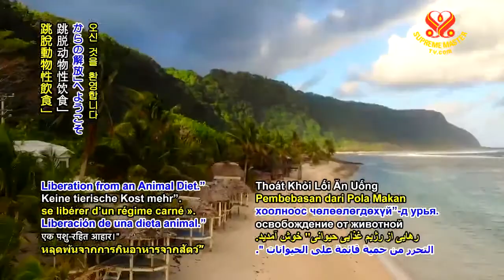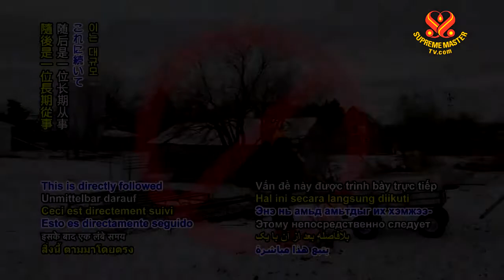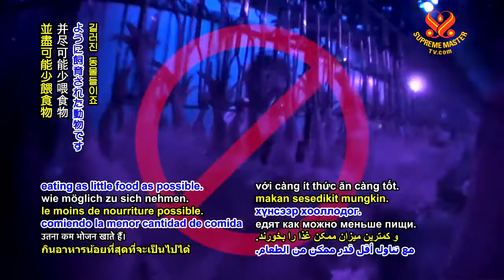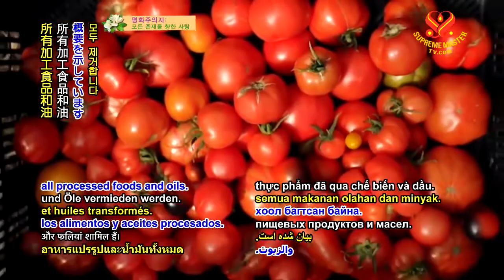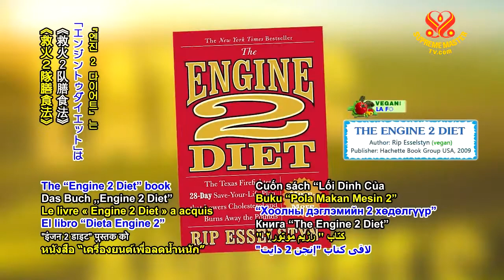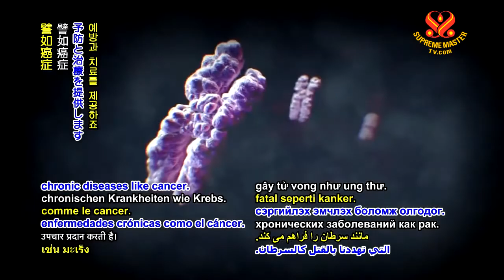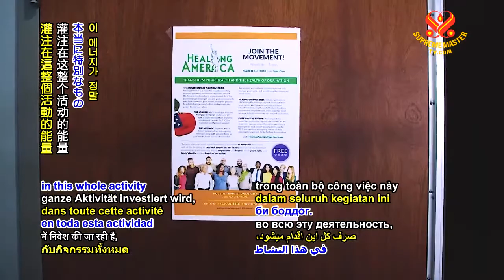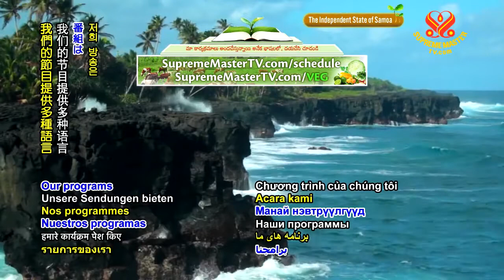The Trinity of Plant Based Education Liberation from an Animal Diet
The Trinity of Plant-Based Education: Liberation from an Animal Diet ~ Three books are introduced in this show: “Eating Animals” by Jonathan Safran Foer, “The Engine 2 Diet” by Rip Esselstyn, and “The China Study” by T. Colin Campbell, PhD and Thomas M. Campbell II, MD. The author discusses what it means to eat meat, coming from an inhumanely industrialized system, which causes immense suffering to animals and rampant destruction of the environment. “Eating Animals” quickly became a New York Times bestseller, and later formed the basis for a documentary of the same title. The film is directed by Christopher Quinn, and narrated and co-produced by renowned actress, Natalie Portman, who, after reading the book, immediately switched from a vegetarian diet to being fully vegan. Our next book is, “The Engine 2 Diet” by Rip Esselstyn. Rip is a former Austin, Texas, USA firefighter, professional triathlete and health activist. Through “the Engine 2 Diet” program he developed, he transformed the wellness of the entire Austin Fire Department. “The Engine 2 Diet” is a low-fat, plant-based plan that seeks to prevent or even reverse illnesses such as heart disease, diabetes, Alzheimer’s, and cancer. For over 40 years, Dr. T. Colin Campbell, has been on the forefront of nutrition research and the advocacy of a low-fat, whole food, plant-based diet. His legacy, “The China Study,” is one of the largest, most comprehensive studies on the relationship between nutrition and cancer, heart, and metabolic diseases ever conducted. It was launched through a partnership between Cornell University, Oxford University, and the Chinese Academy of Preventive Medicine, using data collected over a 20-year time span. In conclusion, these three inspirational books take the readers on different excursions of discovery concerning the food we eat, along with the effects it has on humans, the animals, and the Earth. The unifying message is clear: For us to prosper in health and happiness, we must quickly turn away from meat, dairy, fish, and eggs and embrace the life-saving, benevolent vegan diet today!